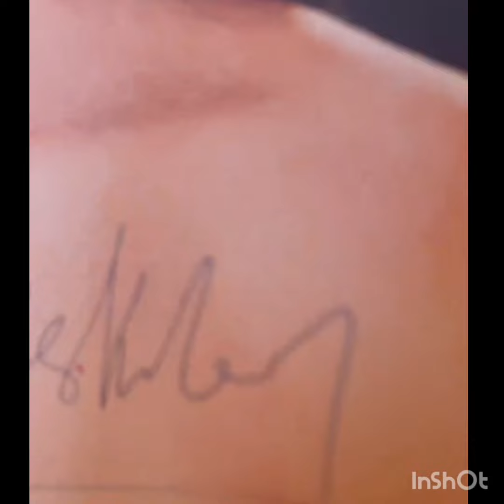NeslihanAtagul shared NEW Video Images on Social Media